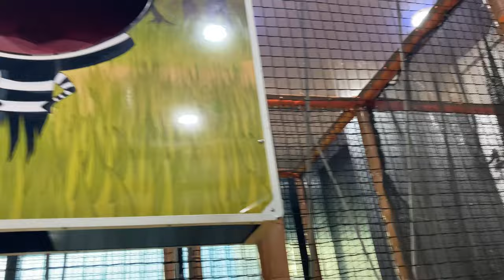NEW KIDS PLAY ARENA IN NAVI MUMBAI ||10th Vlog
Hello people I am back with another video…… So in this video you will get to see a new Shop Named “ LOPA “which is located in VASHI Navi Mumbai…..

It was really a Great experience There ….Guyzz plz do visit there once it’s very budget friendly and well
Maintained staff …. For the Entry Fees you have to contact on the given number :-

So guyz Meet you in next video till then stay safe stay healthy take care